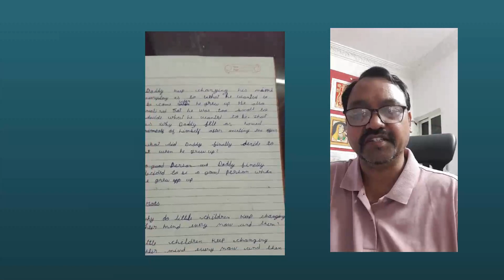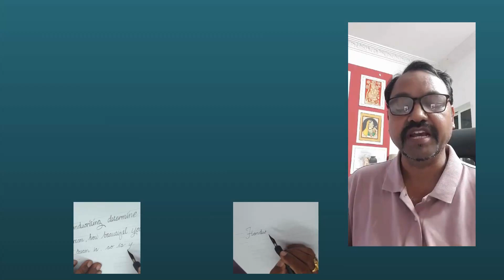100% handwriting improvement course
online classes live in zoom app
printable worksheets
anyone whose age is above 6 years can join